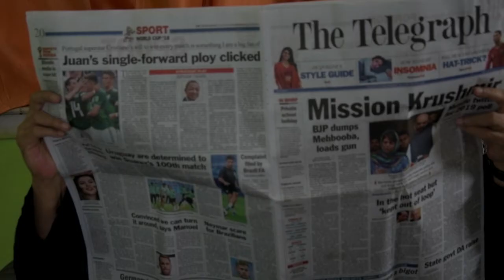Uncut shooting video of Bhalobasar Golpo Movie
Uncut shooting video of Bengali Movie "Bhalobasar Golpo".

a film by Tanmoy Mondal.
Production - TTME.

Starring - Soumitra Chatterjee & Ramen Roy Chowdhury and others.

must watch.